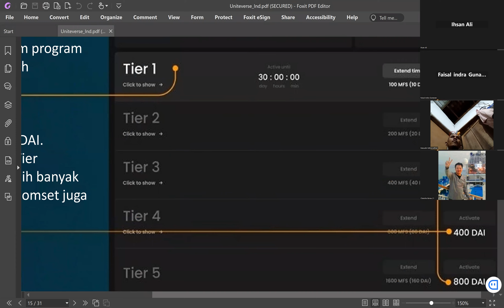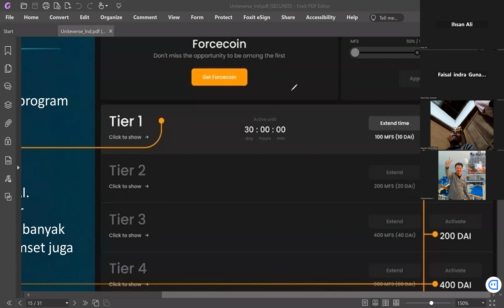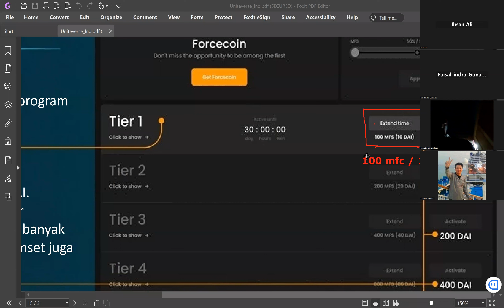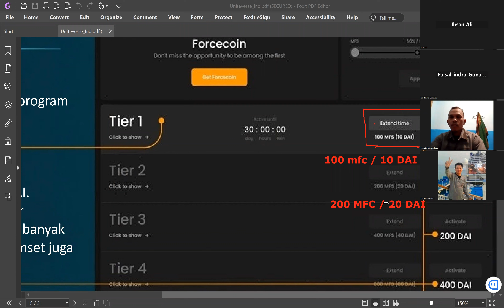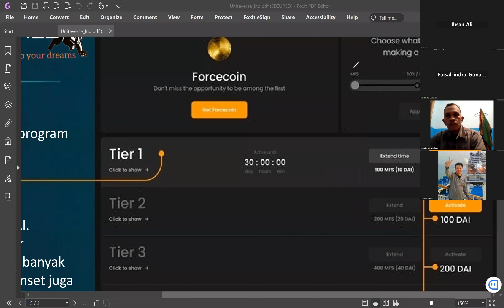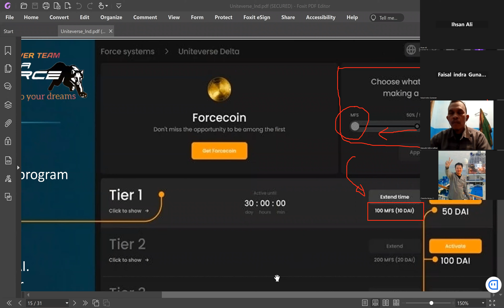Apakah wajib Tier diperpanjang (Zoom, 19 April 2023)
Meta FORCE Space - DeFi №1 & Decentralized Society dengan koin sendiri dan pemasaran pada kontrak pintar, yang tersedia untuk umum dan terus-menerus untuk dilihat di Blockchain.

Tidak ada CEO, tidak ada pemilik, tidak ada perantara, tidak ada  Kepetingan individu di dalam system.
Bisnis paling jenius yang pernah ada dalam 15 tahun terakhir di industri Network⚡⚡⚡⚡⚡

Ubahlah lebih baik Finansial anda bersama Forsage bersama Komunitas Power Team Indonesia

Ubahlah lebih baik Finansial anda bersama Force-Forsage Ecosystem bersama Komunitas Power Team Indonesia

Bang Kenzy
Pakdhe Haris